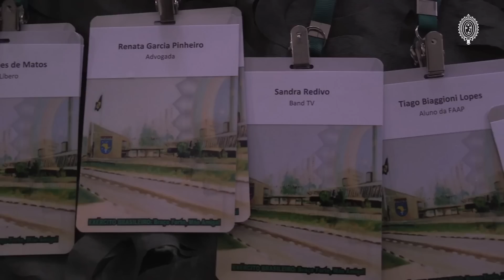Você conhece o seu Exército?